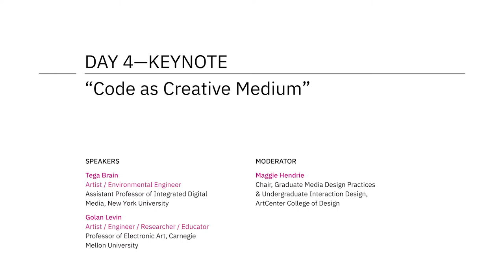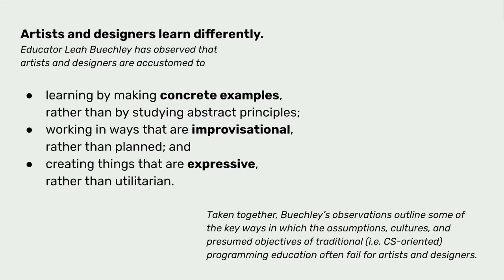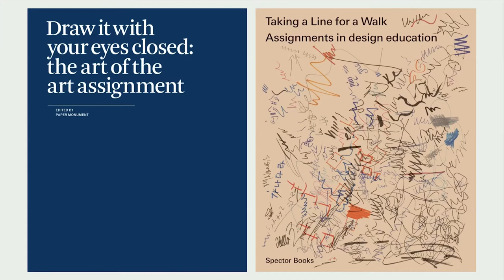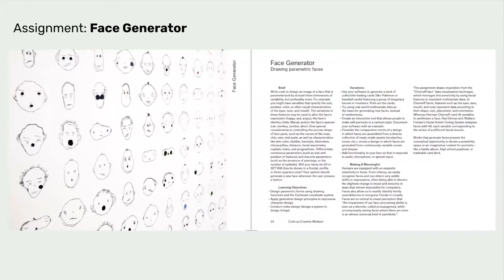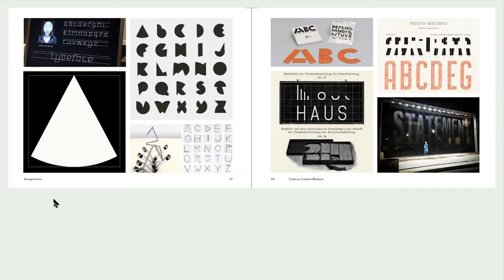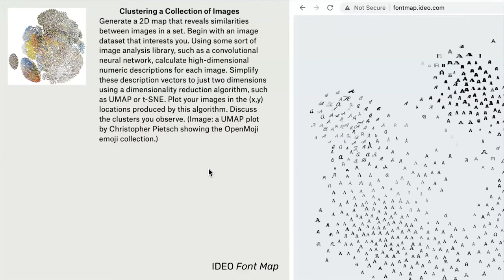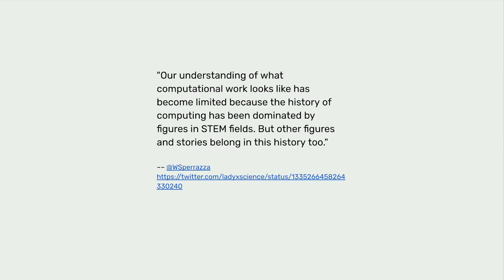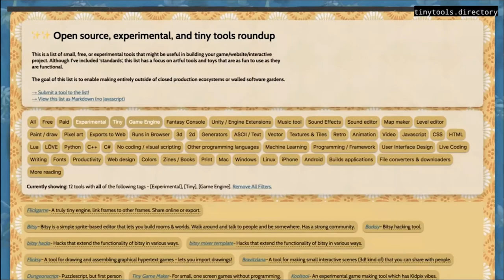DETI Keynote—Tega Brain & Golan Levin: “Code as Creative Medium”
Tega Brain and Golan Levin talk about their recently published book, “Code as Creative Medium: A Handbook for Computational Art and Design.” Picking up where standard programming guides leave off, they present alternative programming pedagogies suitable for the art- and design-oriented classroom, including teaching approaches, resources, and community support structures.

This keynote was presented at the third Design Educators Typography Intensive (DETI), a global virtual learning environment offered by Hoffmitz Milken Center for Typography (HMCT) in the summer of 2021. This “Deep Dive” instructional intensive was designed for university-level instructors and focused on teaching methods for both basic and new applications of typography.